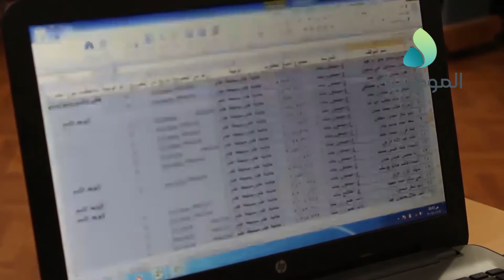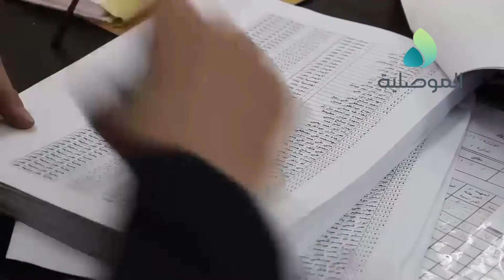وزارة التربية تشكل لجنة لصرف الرواتب المتراكمة لمنتسبيها في نينوى لعام 2017